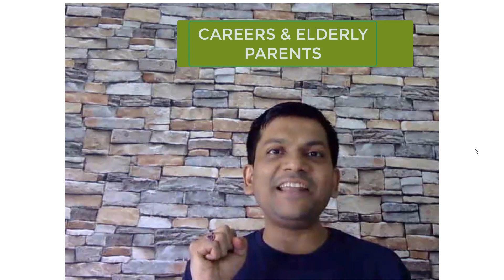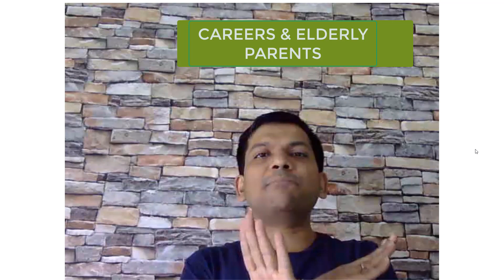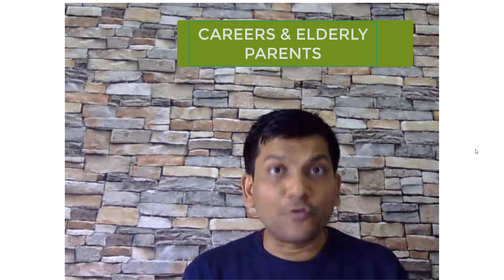Careers and Elderly Parents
Playlists - Career Conversations | Motivational | Career Guidance | Financial Planning